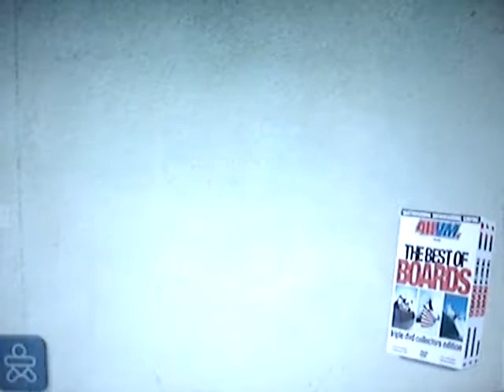411VM The Best of the Boards (2003) DVD Trailer (HD Quality)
This is the high-definition exclusive theatrical trailer for Best Buy's best-selling skateboarding, surfing, and snowboarding entertainment DVD called: "THE BEST OF THE BOARDS."

The quality for this trailer is "MASTERED IN HIGH-DEFINITION." ! SO ENJOY AND PLEASE COMMENT!

SYNOPOSIS/PLOTLINE:

Combining the best video footage from the surfing, skateboarding, and snowboarding worlds, The Best Of Boards is the most exciting board-sports DVD box set available today! This collectors-edition set presents these groundbreaking issues of 411 Video Magazine together for the first time: Skateboarding Best Of 9, Surfing Issue 2, and Snowboarding Issue 5.
Here's what you'll see:
Skateboarding
- Spend a Day In The Life with vet champion Bob Burnquist as he skates his backyard paradise, takes care of business, and visits his new restaurant.
- See how solid new pros Rodrigo Teixeira and Colt Cannon skate in their 411VM Rookies features.
- Take a Road Trip with all your favorite pros: Circa team in New Zealand, Cliche Skateboards team in Spain, Vans team in Oregon, and The Firm team in Barcelona. These are some of the best skaters in the game killing spots you wish you could be skating right now.
- Check out the Adio Footwear team goes crazy in the Chaos montage.
Roll up on Jason Odell's Wheels Of Fortune.
Snowboarding
- Spend a Day In The Life with legendary snowboarder Dave Downing, and see how tough it is being one of the best snowboarders to ever set foot on a board, a pro-level surfer, and an all-around amazing person.
- Take a West Coast Road Trip with the Santa Cruz team, featuring Stephen Duke, Curtis Woodman, Gian Simmen and Dani Costandache.
- Find out what new snow pro Heath Lillie`s got up his sleeve in On The Edge.
- Check Up with legendary freerider Temple Cummins and see what he's been up to.
- Visit South Shores Soldiers snowboard camp with Jimmy Halopoff.
Surfing
- Study our Profile of surfing superstar Mick Fanning, as 411VM cameramen follow him around, documenting some mind-blowing shredding and giving you the lowdown on what the Rip Curl franchise star is all about.
- See what a Day In The Life of Bruce Irons is like - what one of surfing`s greats does every day, where he surfs, and ho.

It was released in 2003 and the DVD Trailer looks sooo good ! ENJOY AND PLEASE COMMENT !

MOVIE SYNOPOSIS/PLOTLINE:
DVD Box Collector's Edition presents the best video footage of snowboarding, skateboarding, and surfing. Boarding superstars such as Dave Downing, Mick Fanning, and Bob Burnquist to name a few show us a thing or two.

Skateboarding

- Spend a Day In The Life with vert champion Bob Burnquist as he skates his backyard paradise, takes care of business, and visits his new restaurant.

- Check out the Adio Footwear team go crazy in the Chaos montage.

Snowboarding

Surfing